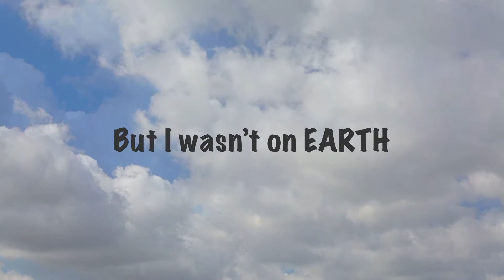NOW AVAILABLE "WHY ARE THERE MONKEYS? (and other questions for God)"